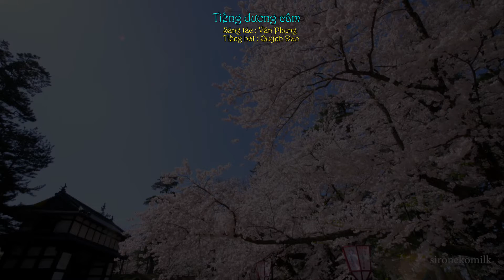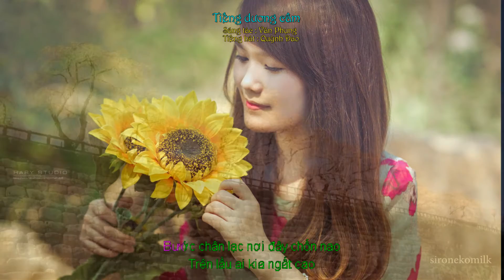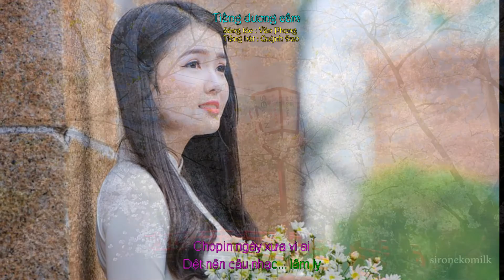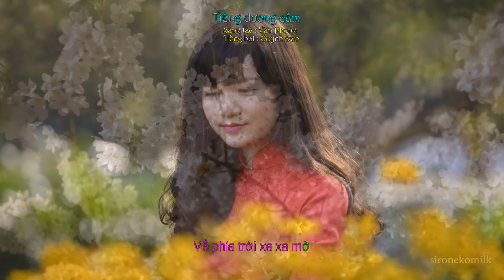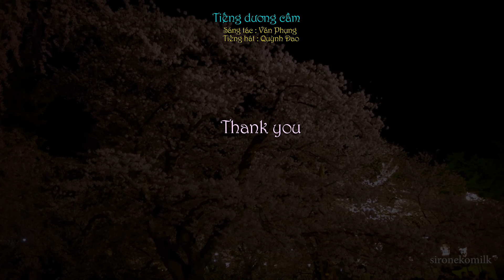Tiếng dương cầm - Văn Phụng - Quỳnh Dao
Tiếng dương cầm
Sáng tác :  Văn Phụng
Hoà âm  :  Nguyễn Phi
Tiếng hát :  Quỳnh Dao